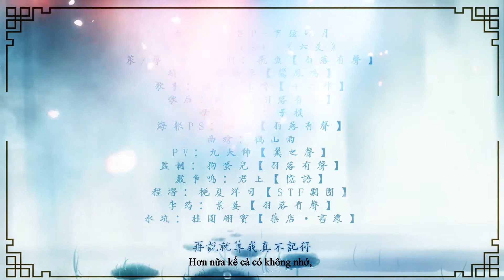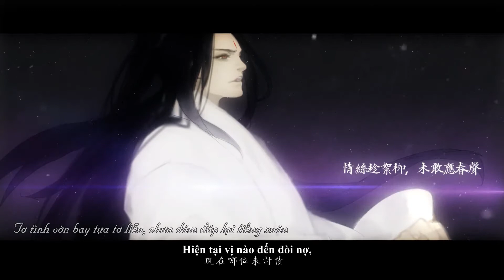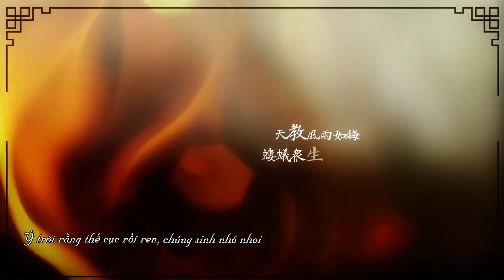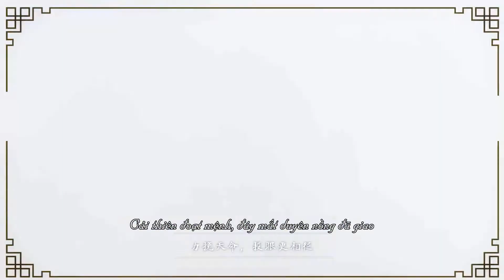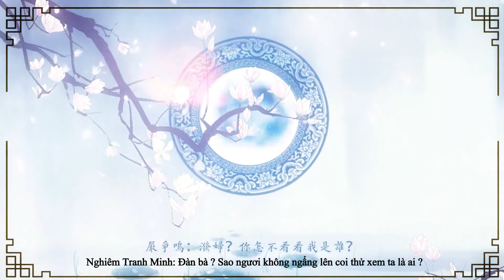[Vietsub][ Lục Hào - Priest ] - Kịch tình ca Hàn dạ thiên trương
[ 视频加越语字幕只为跟朋友分享的目的，绝没有商业用途。]

(*) Thiếu thời lấy nước làm gương :
Mặc Tử dạy : “Quân tử bất kính vu thủy, nhi kính vu nhân. Kính vu thủy, kiến diện chi dung. Kính vu nhân, tắc tri cát hòa hung”. Nghĩa là : Người quân tử không dùng nước làm kính mà lấy người khác làm kính để nhìn nhận bản thân mình. Dùng nước để soi mình, chỉ thấy khuôn mặt mình thôi. Lấy người khác làm gương thì sẽ biết được ranh giới giữa tốt và xấu
Nguyên tác: Lục Hào - Priest
Nguyên khúc: Kagen no Tsuki

作词: 骆栖淮
后期/混音: 临溪【羽落有声】
曲绘: 鹤山雨
PV: 九大帅
策/导/剧情后期：飞鱼【羽落有声】
填词：骆栖淮【鸾凤鸣】
歌手：须臾&咕噜【十二律】
歌后：临溪【羽落有声】
母带制作：子棋
海报PS：岫岫【羽落有声】
曲绘：鹤山雨
PV：九大帅【翼之声】
监制：狗蛋儿【羽落有声】
CAST：
严争鸣：君上【忆语】
程潜：栀夏洋司【STF剧团】
李筠：景晏【羽落有声】
水坑：桂圆翊宝【药店·书浓】
Bản dịch còn nhiều sai sót, mong mọi người thông cảm, éc éc. ;____;